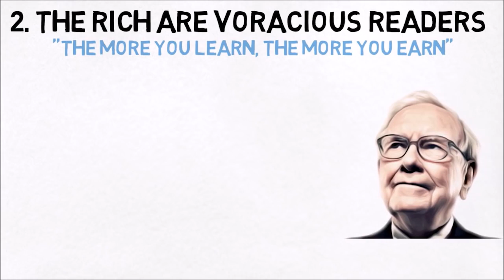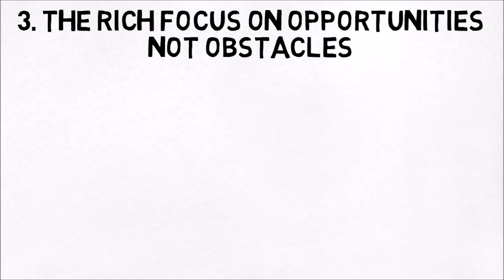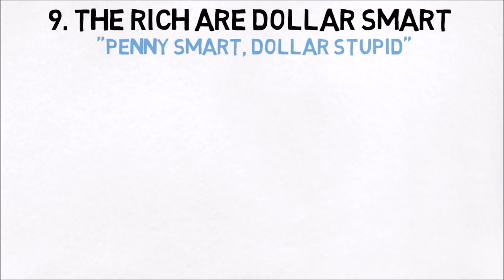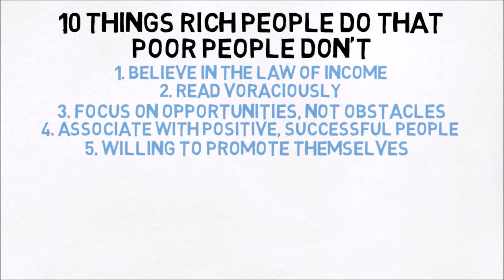V122 10 Things The Rich Do That The Poor Don't Why You Are Still Broke